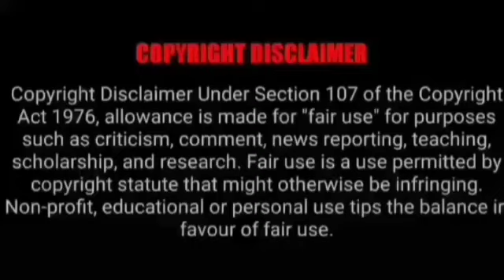ASMR EATING SPICY CHICKEN BIRIYANI, MUTTON CURRY | MADDY EATS VS BHARAT EATING SHOW |Foodie India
ASMR EATING SPICY CHICKEN BIRIYANI, MUTTON CURRY | MADDY EATS VS BHARAT EATING SHOW |Foodie India. Best Indian Food Asmr. Best Indian Food Mukbang. Mukbangers Eating Indian Food. Asmr Eating Indian Food.

Credit-